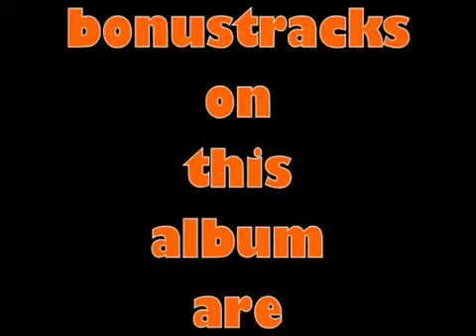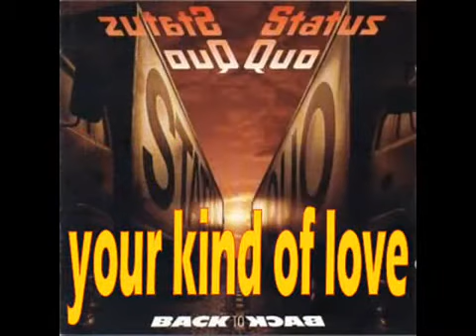status quo who asked you